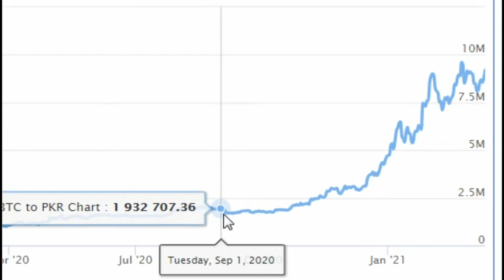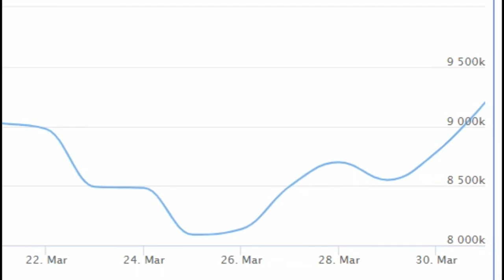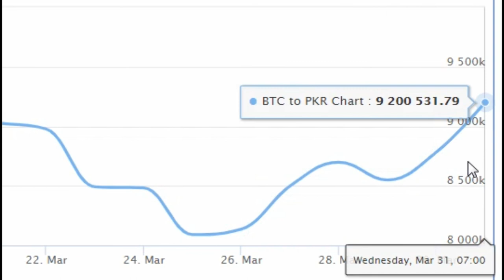Bitcoin ( BTC ) to Pakistani Rupee ( PKR ) ( Pakistan )